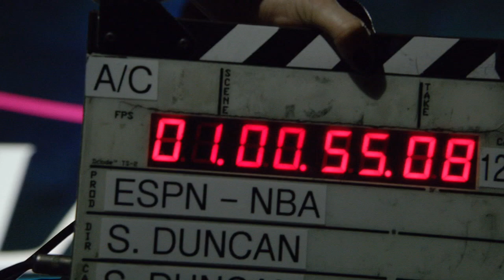Basketball Ball Handling - How To Improve Ball Handling Skills & Dribbling: Basketball Drills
Basketball Ball Handling - How To Improve Ball Handling Skills & Dribbling

Wiz Khalifa major lazer DJ Snake Ball (Product Category) Basketball (Interest) nba game

For more on this topic search:

"basketball ball handling" "how to improve ball handling" "how to improve ball handling skills" "how to improve dribbling" "how to improve basketball skills" "basketball drills"